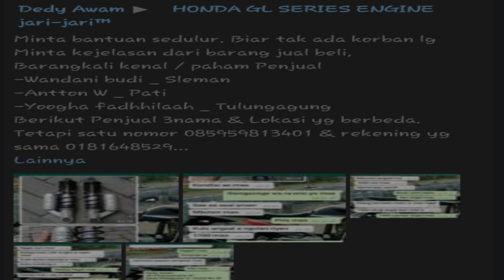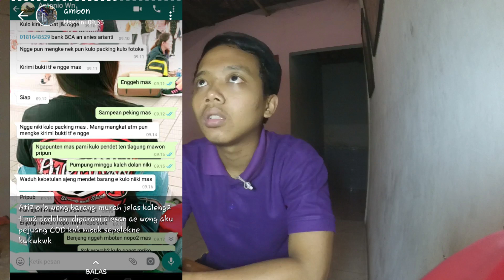HATI HATI SAAT BELI SPARTPART MOTOR UNTUK CB GL TIGER DKK DI ONLINE SEKARANG BANYAK PENIPU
KE TEMAN-TEMAN KALIAN
                                            DAN